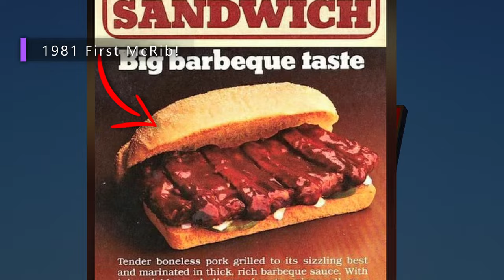The Rise & Fall of the McRib!? – McDonald’s | Friday Food Reviews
Get ready for a @McDonaldsUK  delivery feast as we dive into the legendary McRib, back for a limited time! First launched in 1981, last appearance December 2014, the McRib has built a cult following, but does it still live up to the hype in 2024? We’re giving you the full taste test, along with reviews of some exciting new menu items. From the crispy Cheese Bites to the sweet and crunchy Toffee Apple Pie, we’ve got all the flavours covered. And don’t forget dessert — we’re also trying out the M&M’s McFlurry for the ultimate sweet finish!

Whether you're a McRib fan reliving the nostalgia or curious about McDonald’s latest treats, this review has something for everyone. We’ll break down the flavours, textures, and overall delivery experience, giving you an honest take on whether these new and classic items are worth your next order. Perfect for fast food lovers, McDonald’s fans, and anyone looking for the latest menu reviews, this video is your go-to guide for McDonald’s must-try items!

All Ordered items info taken from Justeat – use your post code to locate the nearest restaurant

McDonald's website for al items including the McRib!

Tonight's Delivery Order items listed below:
McRib Meal + Cheese Bites

-  McRib – £4.99 (Meal £6.69)
Pork patty with McRib® BBQ sauce, fresh onion, pickles and McRib bun.

- Cheese Bites - £2.99
Portion of five Mozzarella and Emmental bites in a smoky caramelised onion flavoured breadcrumb coating, served with BBQ Dip.

- Halloween McFlurry – M&M’s - £2.49
Soft dairy ice cream swirled with M&M's® and Halloween sugar shapes and topped with Galaxy® chocolate sauce.

- Toffee Apple Pie - £2.29
Crispy pastry filled with a spiced apple compote and toffee sauce, with toffee pieces.

Fed up of guessing from the “advertisements” and google reviews as to what a place or item is like and having to suffer the reality when it turns out to be, lets say, not what you thought…?
Well worry no more, I will be ordering takeaways from the @Deliveroo  & @JUSTEAT  app locally in Nottingham, with the aim of providing an honest review of the experience - good/bad how much it cost and ultimately what the takeaway food was REALLY like!